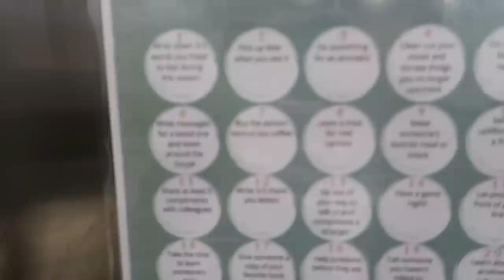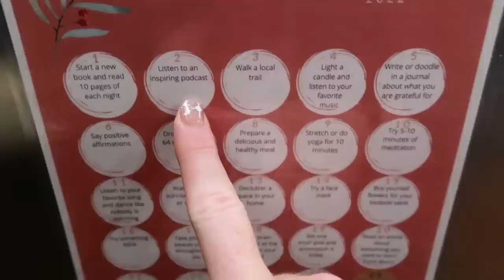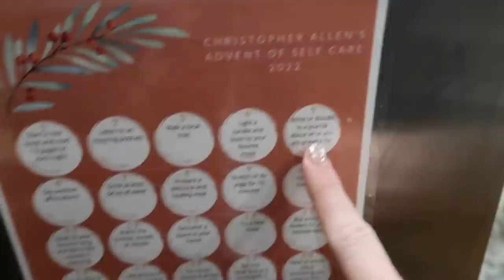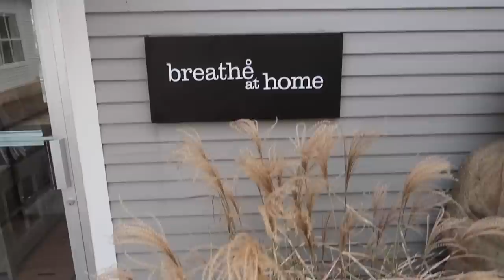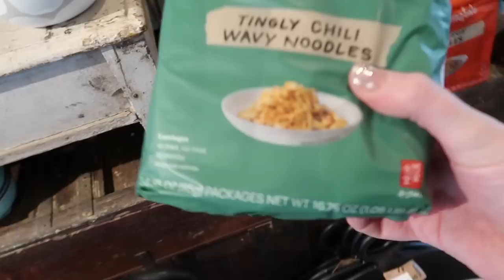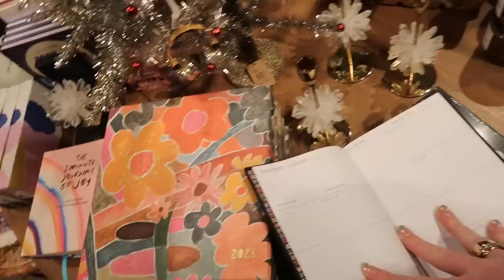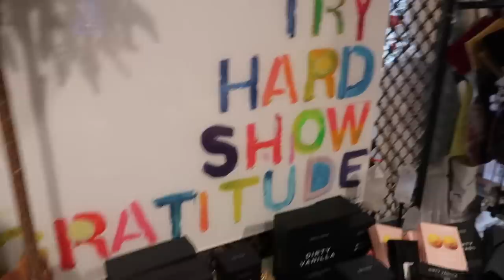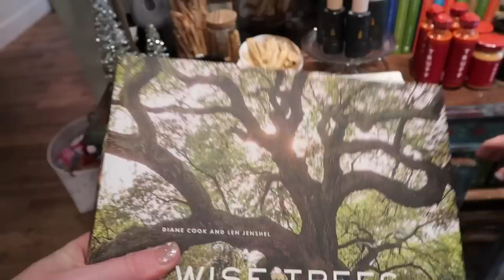Vlogmas 2022: Day 10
WILLIAMS  SONOMA HAUL:

Gaby Take It Easy Cookbook